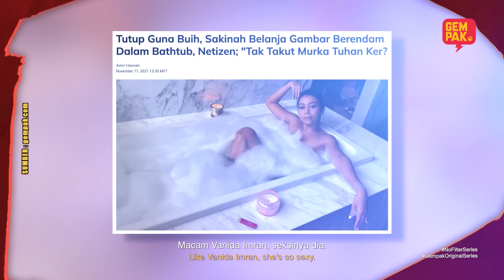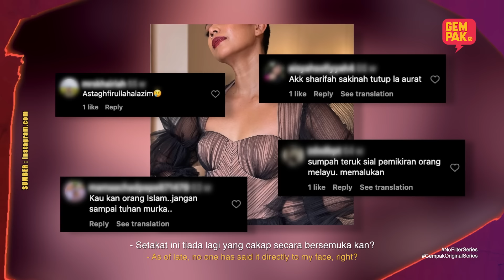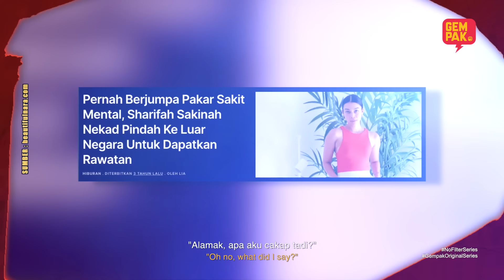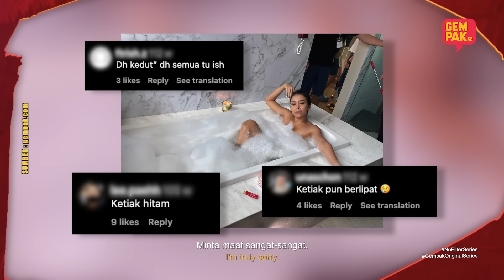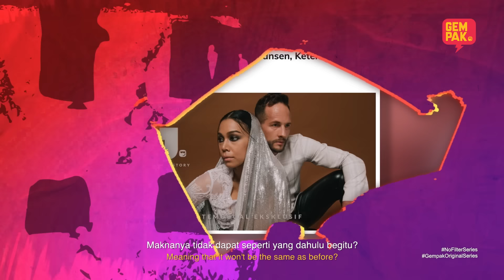Sharifah Sakinah Dedah Ambil Barang Terlarang? Iqram Dinzly, Dengar! | No Filter - EP03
"Bergema satu rumah bila Sharifah Sakinah datang rumah! Dengar apa yang dua selebriti ni menggegar dunia.

Jom saksikan full episod No Filter sekarang!

No Filter
🗓️ Setiap Isnin
📺 Astro Ria | 8:30 malam

ASTRO BAHARU. TAK MACAM DULU.
Alami pengalaman Astro Baharu dan strim NoFilter tanpa gangguan hujan dengan Astro Ultra Box. PEK PRIMARY Astro hanya dari RM41.99/bln (JIMAT 30% – tawaran terhad dengan langganan auto-debit. Harga Asal: RM59.99). WhatsApp “GET ASTRO” ke 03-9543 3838.

Strim pelbagai konten hiburan dan top trending drama lokal & international di sooka